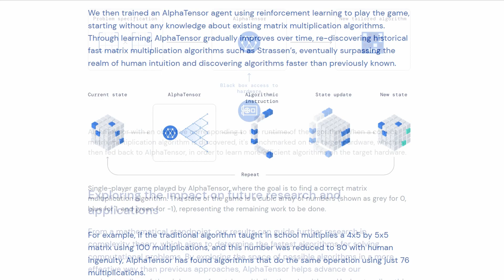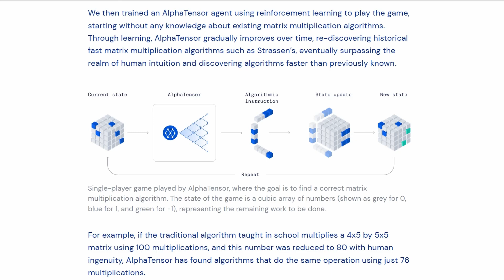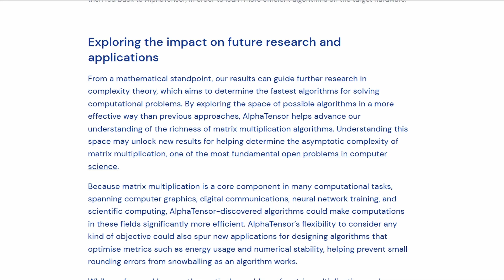DeepMind NEW AI Who Creates Algorithms ( Matrix Multiplication )